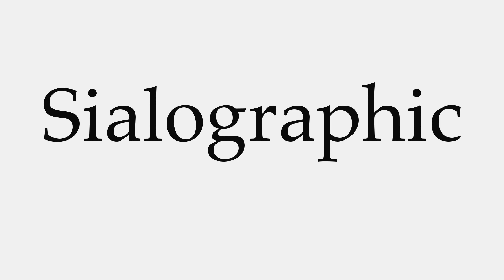How to Pronounce Sialographic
This video shows you how to pronounce Sialographic